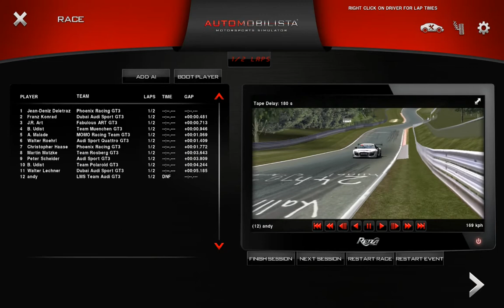AMS Audi R8 GT3 Nordschleife 7.23